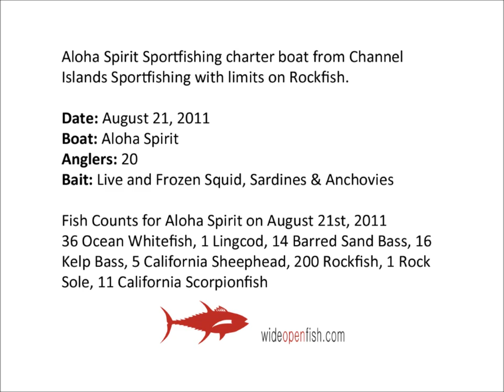Rockfish Limits: Channel Islands Sportfishing on Aloha Spirit Charter Boat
Full day saltwater fishing aboard Channel Islands Sportfishing's Aloha Spirit Charter Boat for rockfish, lingcod, sheephead, sculpin, sole, tree fish, blue bass, calico bass, sand bass and whitefish. Live and frozen squid, sardines, anchovies, rubber lures and jigheads were used. This trip was held on August 21st, 2011 from 5am to 4pm off the Pacific coast of Southern California with 20 anglers. Videos were shot on 2 GoPro cameras, Nikon D90, Canon S95 and iPhone 4.

Fish Counts for Aloha Spirit on August 21st, 2011
36 Ocean Whitefish, 1 Lingcod, 14 Barred Sand Bass, 16 Kelp Bass, 5 California Sheephead, 200 Rockfish, 1 Rock Sole, 11 California Scorpionfish

Photographed and produced by Wide Open Fish Productions. For more pictures, check out the blog post for this trip.

Channel Islands Sportfishing
Ventura County

Aloha Spirit Sportfishing
Boat Size: 50' x 16' Feet
Year Built: 1975
Maximum Load: 25
Captain: Shawn Steward
1st Departure: Full day, 5:00 AM-4:00 PM